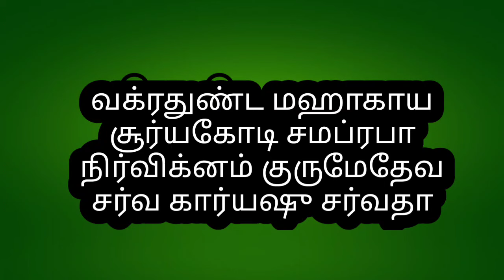எடுத்த காரியங்கள் தடைகள் அனைத்தும் நீங்கும் இந்த ஸ்லோகத்தை சோன்னால் பெரியவா